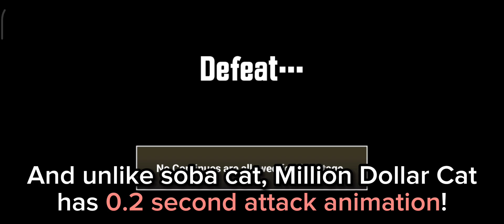Meet the 0.902 DPS CAT (Lv.1) - Million Dollar Cat Review | The Battle Cats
Hello everyone I'm back with a new video, this one is about the new reward cat you can get in the ninth anniversary currently on.

Time Stamps
Intro: 0:00
Q5. Matter of Luck: 0:05
Million Dollar Cat: 0:51
The Lowest Dpm in Battle Cats: 1:30
Can't even kill cyberface: 1:53
Conclusion: 2:35
End: 3:12